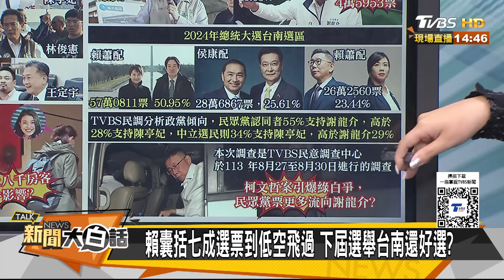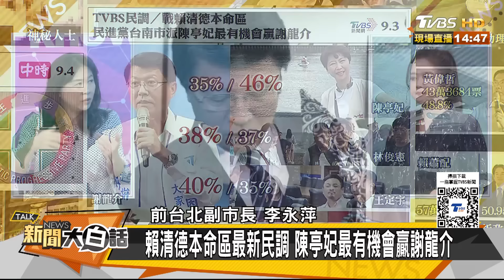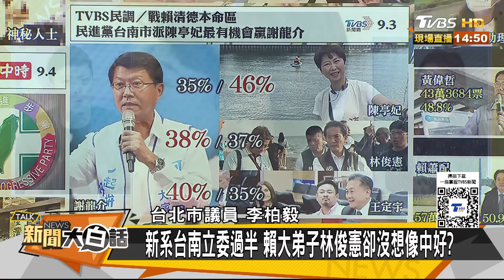謝龍介民調贏林俊憲王定宇 民進黨2900萬現金庫抓到了？ 新聞大白話 20240904